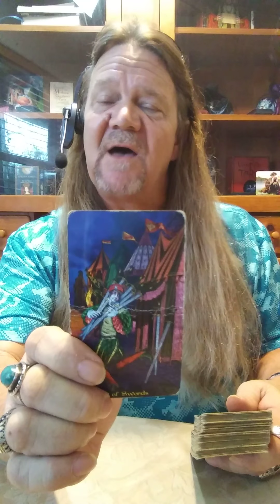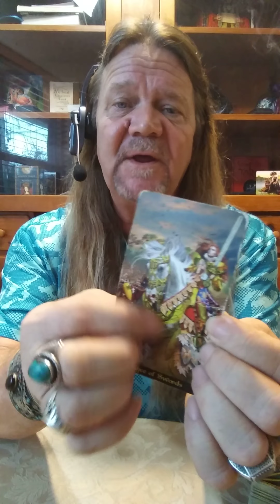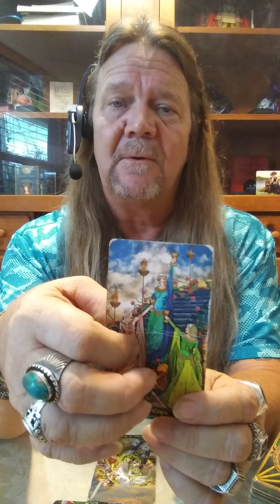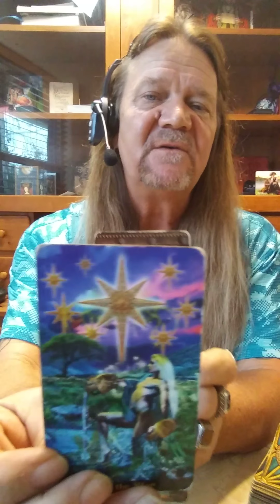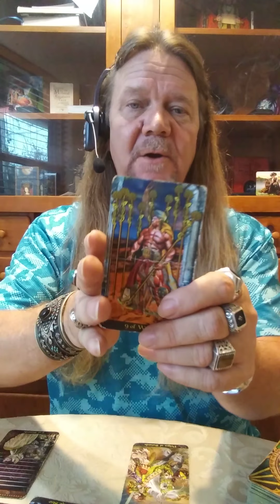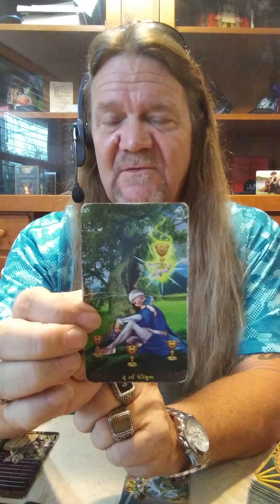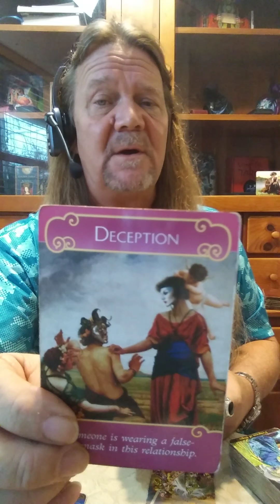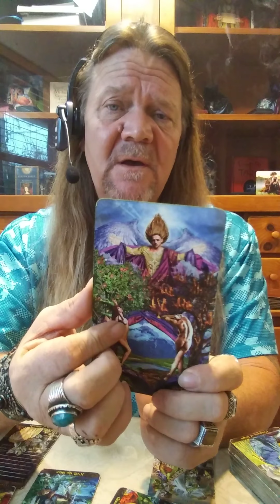Sagittarius - February, 2018 Love/Tarot Reading